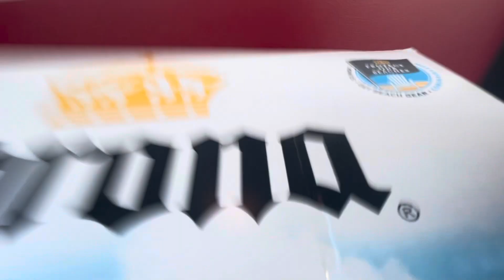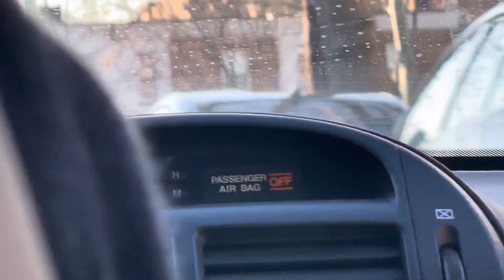A Working Title.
Song: much more by kenny mason